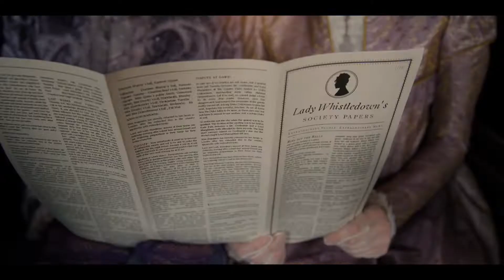Spitfire Audio Bridgerton Scoring Competition 2022 | Sam Mavor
Hi everyone, here is my entry for this year’s spitfire audio rescoring competition. Thank you to Kris Bowers for providing such a fantastic clip from Bridgerton to work with.

I’ve really enjoyed the challenge of scoring for such a dialogue heavy clip, as it really makes you think about when to bring the music down and where the main points of accentuation should hit. For this clip I used a mixture of Albion One and LABS samples.

I particularly like writing with big harmonies, and a bit of french horn every so often! I used staccato strings at various points to help give the score pace and add to that sense of urgency yet anticipation from Daphne.

Who else is entering in the competition? How is your composition coming along? ☺️

Good luck to everyone who has entered!

2️⃣ 🎥🎥 Want Your Short Film On SKY TV: Peoples Cinema🎥🎥
Join the platform here filmmakers can upload trailers to be considered by the HUB community with the chance of national broadcast and distribution!

About: Sam Mavor is a composer, orchestrator and arranger based in Hull. He is also co-founder of the duo Ishiki with James Rushworth – a band specialising in cinematic and soundscape music.